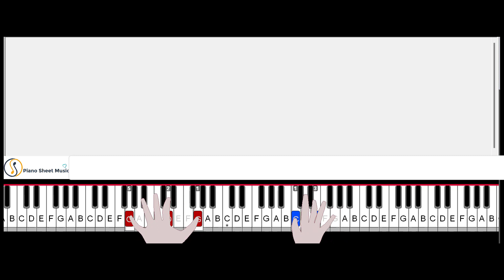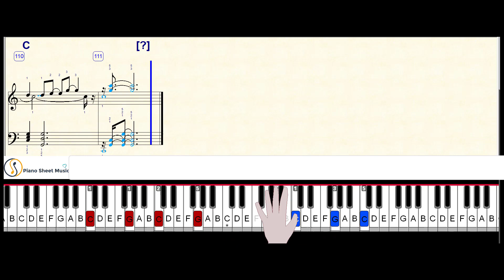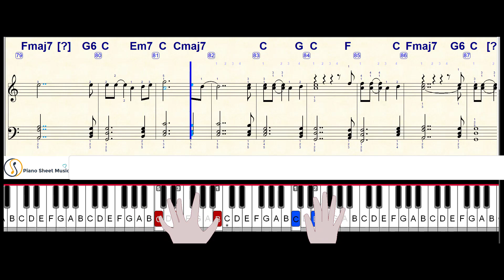LET SOMEBODY GO COLDPLAY SELENA GOMEZ PIANO SHEET FREE | PIANO TUTORIAL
Watch videos on Piano Sheet Music channel to learn how to play Piano.
Each video comes with a sheet music, note music, number of fingers and how to play them. Piano tutorial easy with popular song. You can see sheet music and play it.